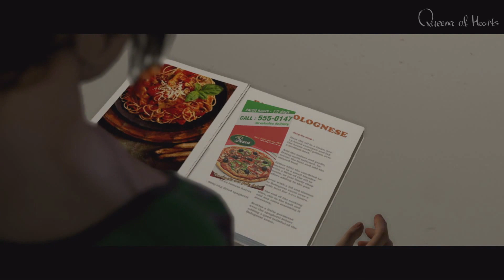#9 [Толстокожий ЦРУшник. Идеальная любовница.] BEYOND TWO SOULS прохождение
Прохождение игры  Beyond: Two Souls  с женскими комментариями
 Beyond: Two Souls (в России официально издается под названием За Гранью: Две Души) — видеоигра в жанре психологического интерактивного триллера, разрабатываемая французской студией Quantic Dream эксклюзивно для игровой приставки PlayStation 3. Сценарист и режиссёр — Дэвид Кейдж, который также участвовал в написании сценариев и руководил созданием предыдущих игр студии, Omikron: The Nomad Soul, Fahrenheit, Heavy Rain. В создании игры принимает участие Эллен Пейдж (Люди Икс: Последняя битва, Начало), чья внешность скопирована для главной героини игры, и Уиллем Дефо.

Игра сконцентрирована на вопросах о том, что происходит после смерти. В центре событий будет молодая девушка Джоди Холмс (Эллен Пейдж) обладающая паранормальными способностями, она может общаться с потусторонним миром. В игре будет показано 16 лет (8-24) жизни Джоди.